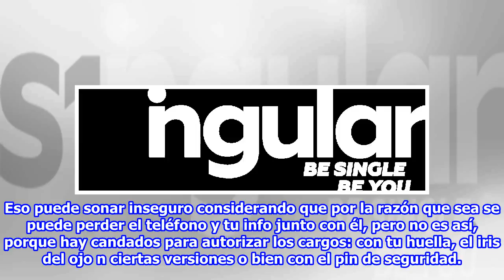El gadget que deja de ser un teléfono para convertirse en compañero de viaje